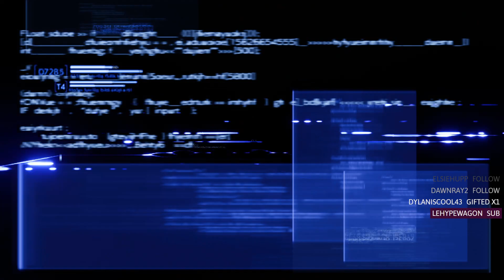FF7 Rebirth. Short Stream...